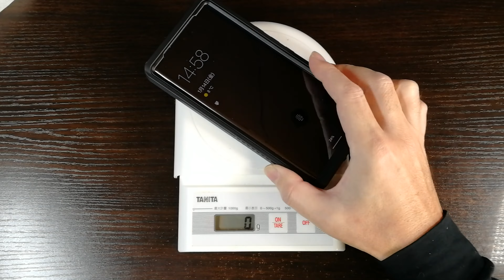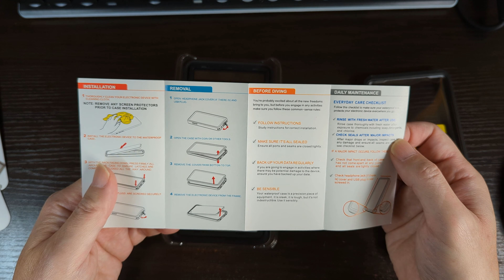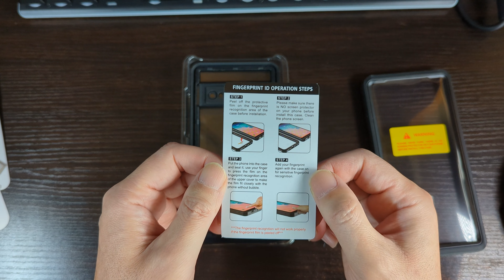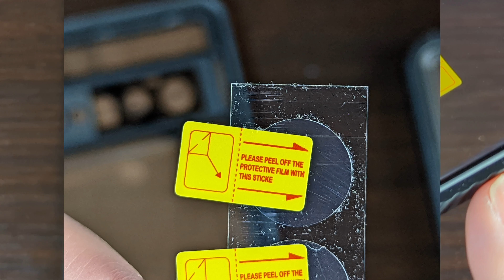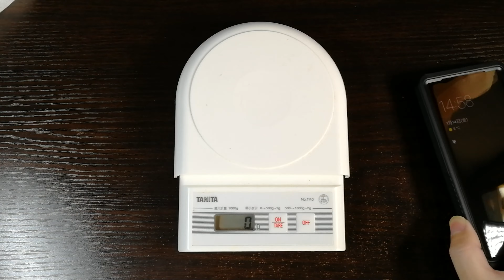Pixel 6 Proを防水ケースに入れて海の上で使ってみる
Pixel 6 Proの防水ケースを試します。DINGXINというブランドのケースです。Waterproofのケースをよく作っているブランドです。
このケースにPixel 6 Proを入れてスタンドアップバドル（SUP）をしてみました。海の中へも少し入れています。浸水すること無く使えました。
マリンスポーツのビデオ撮影ならGoProが小さくて軽く便利です。なぜPixel 6 Proを使うのか？それは写真とビデオの画質が良いからです。海では太陽の光とその影、明暗の差が激しくハイダイナミックレンジ撮影ができないと黒潰れや白飛びが起きて綺麗に撮れません。GoProも綺麗に撮れますがPixel 6のHDR撮影が断然良くなったので海へ持ち出せるようにしてみます。そして最大20倍のズーム、35mm判換算で490mm相当の望遠撮影もできます。今までマリンスポーツで使える望遠カメラは実質ありませんでした。SUPの海上散策にスナップ撮影の楽しみも加える事ができそうです。

アマゾン：
・Google Pixel 6 Pro 防水ケース 【DINGXIN】
・「Doo」Google Pixel 6 Pro 防水ケース

チャプター：
00:00 イントロ
00:16 DINGXINのPixel 6 Pro用Waterproof Case
04:17 防水テスト
07:06 Pixel 6 Proを入れる手順
08:40 SUPで海上へ持ち出す
11:42 エンディング